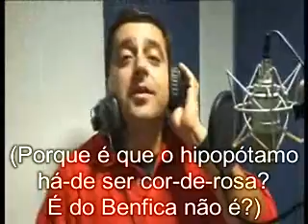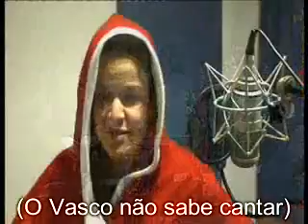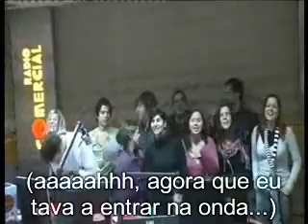Música de Natal Rádio Comercial [Karaoke Version]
Agora para toda a família cantar! Faça inveja aos seus inimigos!